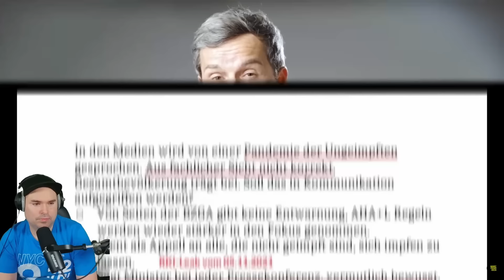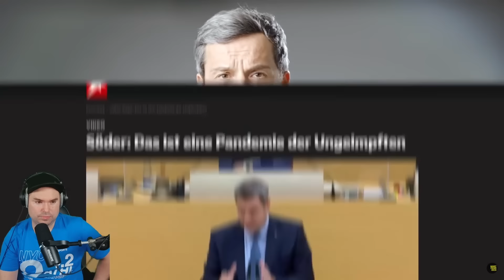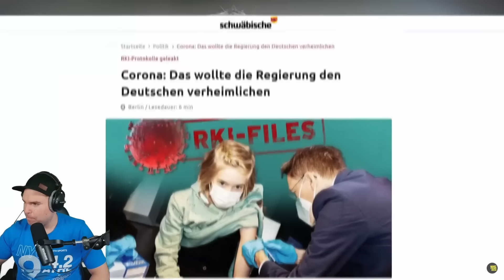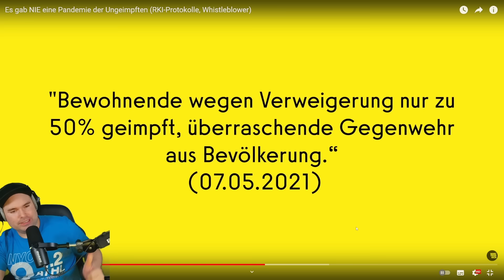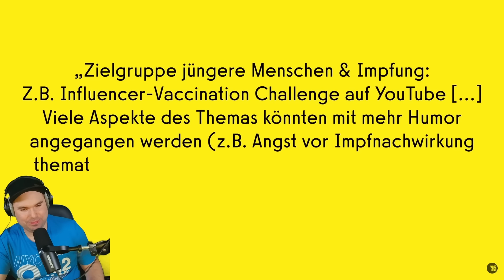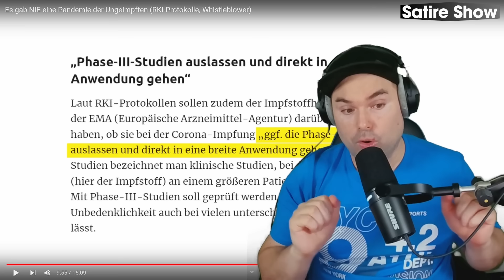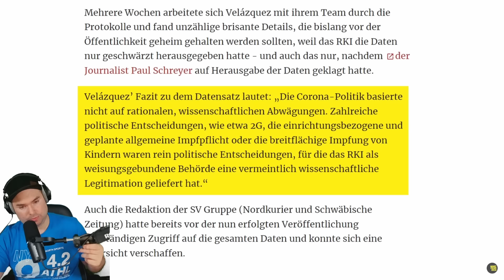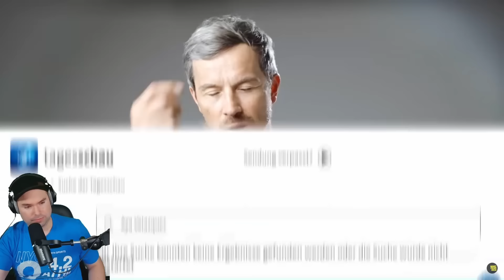RKI-Protokolle (es gab keine P*ndemie der Ungeimpften)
🎬 Originalvideo

💎Mein Equipment💎